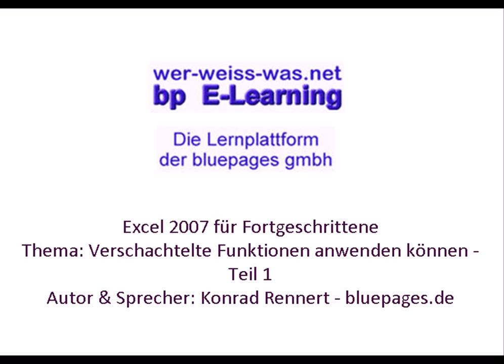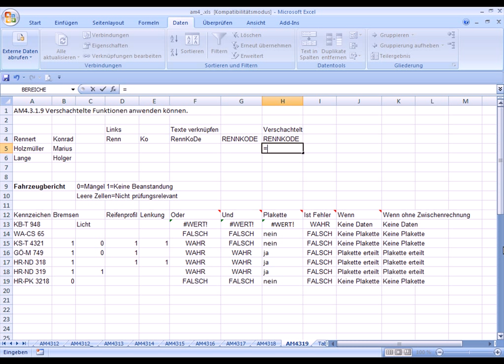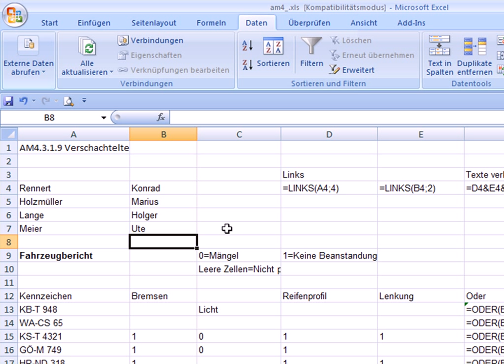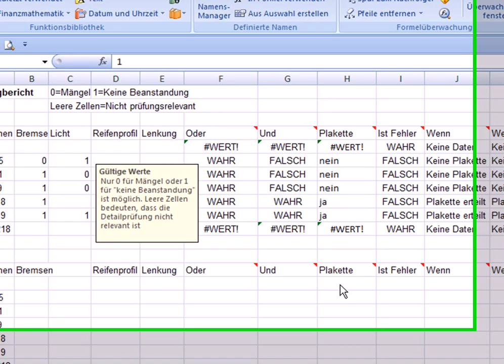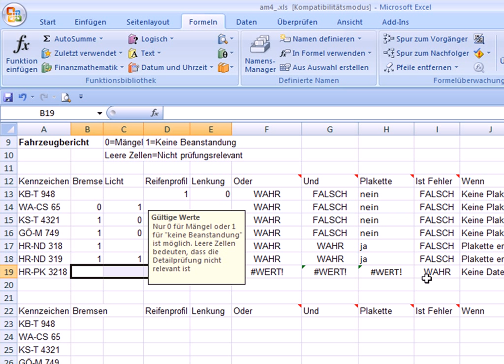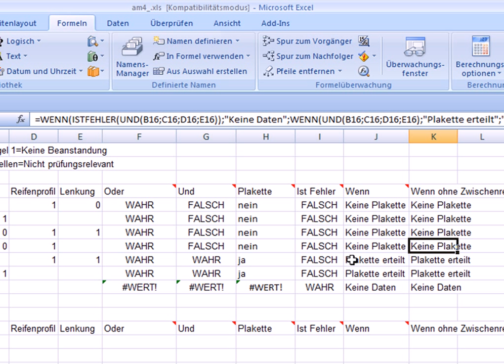am4319 - Verschachtelte Funktionen anwenden können - Teil 1